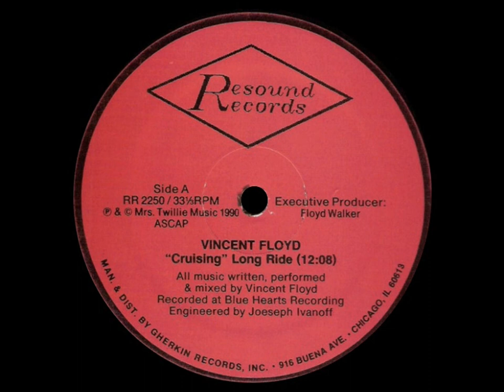Vincent Floyd - Cruising (Long Ride)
Name: Vincent Floyd ‎- Cruising
Label: Resound Records - RR 2250
Country: USA /Subgenre: Deep House / Year : 1990